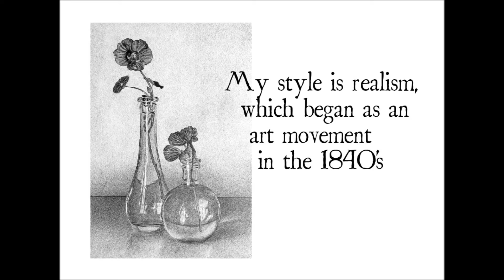My Art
A contemplation by Carol Herren Foerster